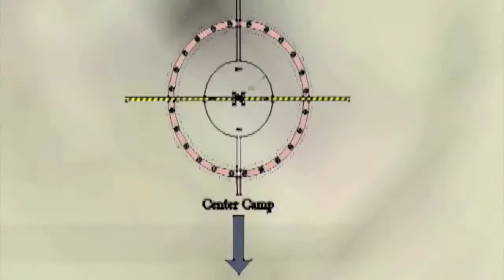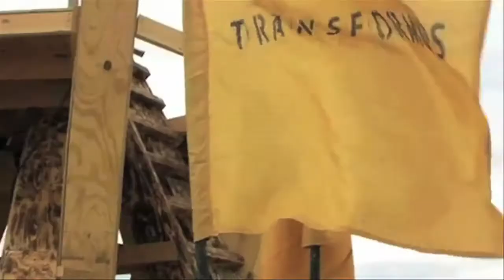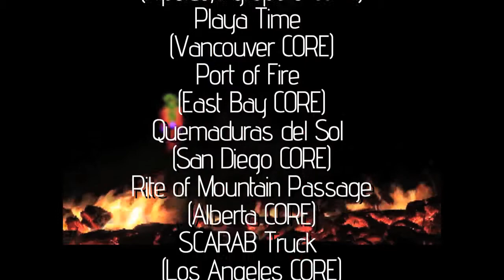Burning Man CORE 2011 Compilation: Regional Summit Montage 2012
"Burning Man CORE 2011 Compilation"
a film by Christopher Breedlove, Tom LaPorte & Davey Silva.
presented at the Burning Man Regional Summit 2012.

video: Compiled from many regions, photographers, videographers, and fim makers. To the best of our ability we have credited everyone at the end of the film. Regional materials were gathered with the help of the Burning Man Regional Network.